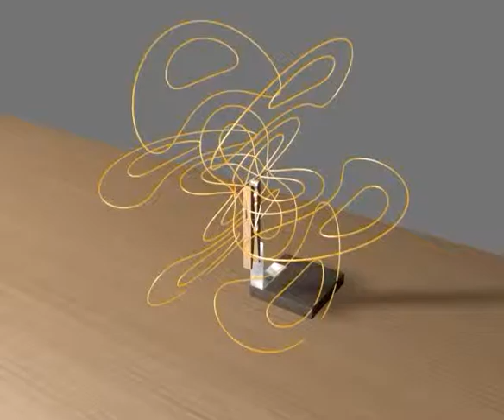uWaveAntenna 640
The radiation pattern at one instant in time from a quarter-wave antenna.  The radiation generated by this antenna has a wavelength which is equal to four times the the half-length of the antenna. Generally at the middle of the antenna there is a driving AC signal whose frequency is such that it produces light with a wavelength of four times the half-length of the antenna or twice the full length of the antenna.